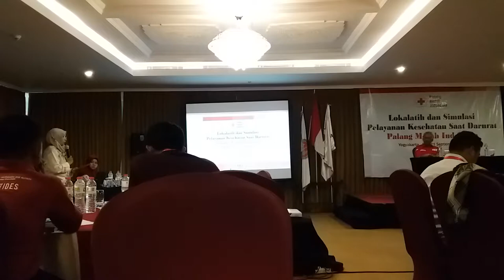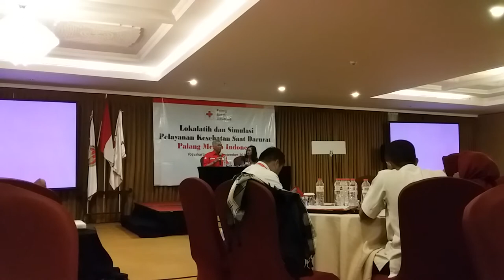Pembukaan Lokalatih dan Simulasi Pelayanan Kesehatan Saat Darurat Palang Merah Indonesia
INFORMASI KAPUAS - Kegiatan ini dilaksanakan di Hotel Grand Mercure Yogyakarta pada hari Senin, 16 September 2019. Kegiatan ini dibuka oleh Gusti Bendoro Pangeran Haryo Prabukusuma.